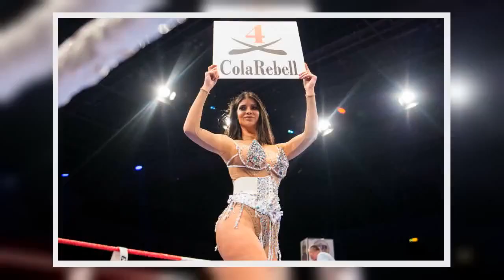✅ Sex-Filmchen aufgetaucht: Micaela Schäfer macht's mit "Bachelor in Paradise"-Single auf dem Klo!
✍  Aus Rache gefilmt: Sex-Clip von Micaela Schäfer mit Aurelio Savina aufgetaucht Nach der Trennung von Felix Steiner wollte Micaela Schäfer ihrem EX eins auswischen. Sie filmte sich beim Liebesspiel mit Latino-Hottie Aurelio Savina.   Berlin - Dieser Schmuddel-Streifen schmeckt nach Rache! Nackt-Model Micaela Schäfer (35) ließ es auf einer Toilette ordentlich krachen – und ihr Lover ist kein Unbekannter: "Bachelor in Paradise"-Single Aurelio Savina (41).    Am Dienstagabend ging es beim Trash-TV-Format in die Vollen. Bei Neuzugang Samantha Justus (29) und dem Muskelmann hat es auf Anhieb gefunkt. Nun fühlte die ehemalige "Der Bachelor"-Kandidatin dem Italo-Macho auf den Zahn. Es ging um seine bewegte Vergangenheit in der Erotikfilm-Branche. Zwar habe er ein Sex-Filmchen mit seiner Ex gedreht, doch einen Porno niemals. Doch nun stellt sich heraus: Der gebürtige Italiener lieferte sich vor laufender Kamera ein heißes Stelldichein mit Micaela Schäfer. Das beweisen Aufnahmen, die "Bild" vor ...